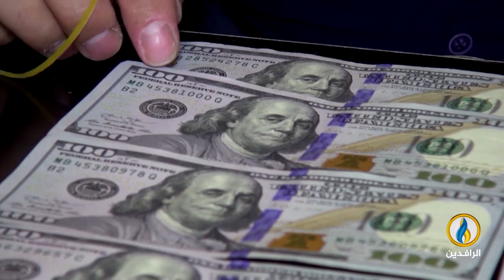تقرير إخباري.. النائب عدنان الجحيشي: المخدرات المضبوطة تحول إلى مسحوق وتعود للتجار